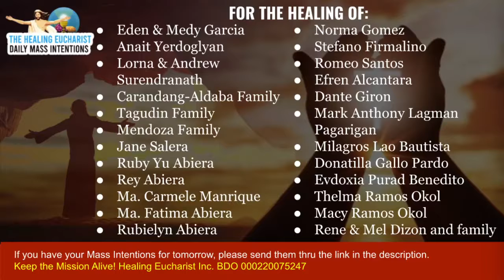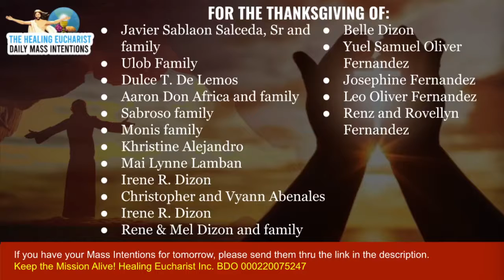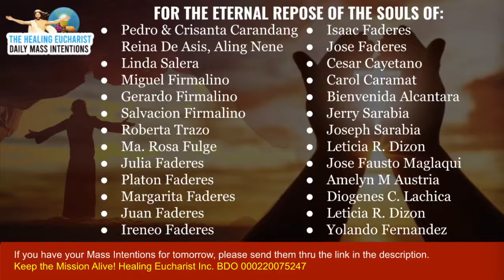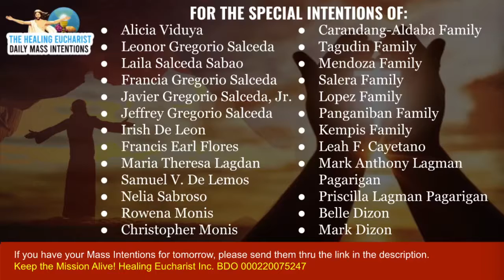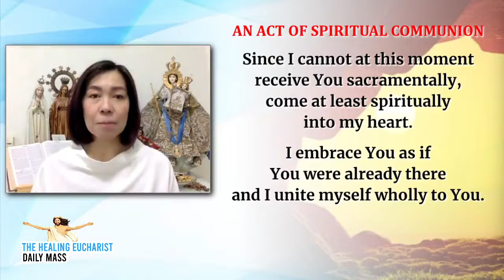Memorial of Saint Justin, Martyr (June 01, 2021)